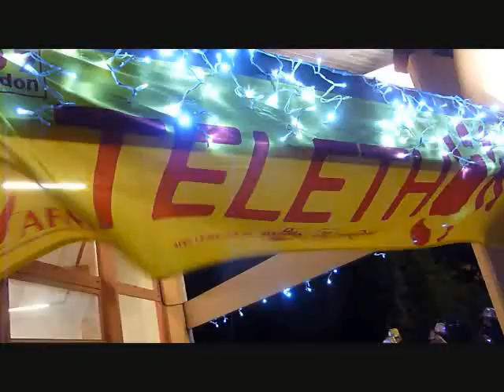COPA MONTANA anime le 8 dec 2013 à Montanay